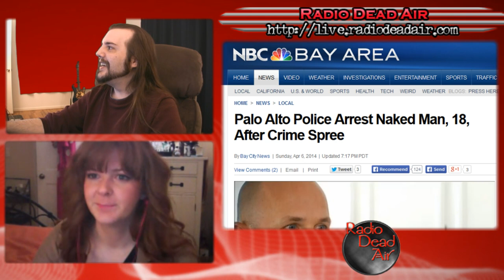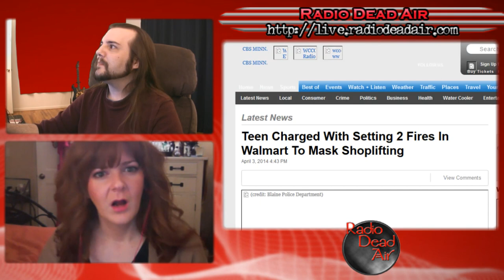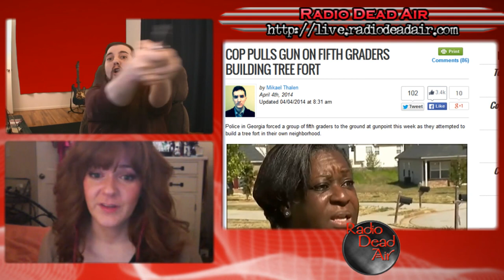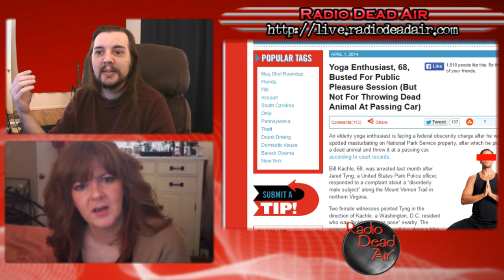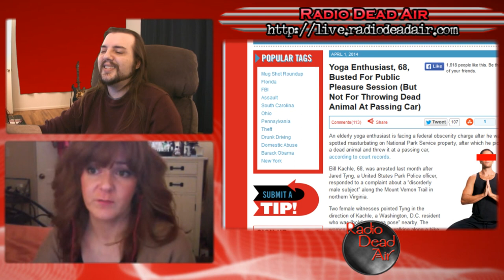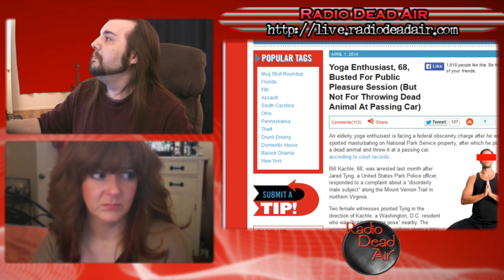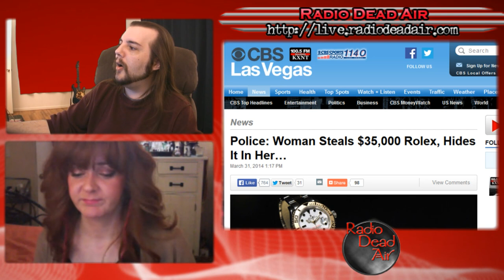WTFIWWY Live – Crazy Spanking Monkey - 4/7/14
This week: Ocean's Eleven meets IQ Zero, the sinister, murderous heart of babies and how one woman increase her self-worth by $35,000 ... the hard way.